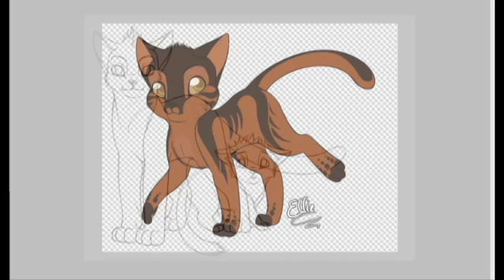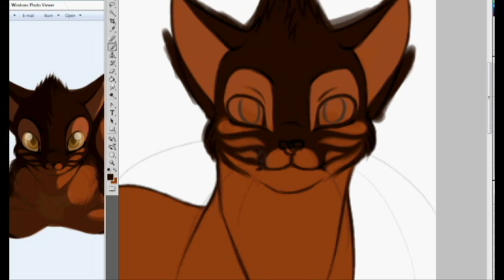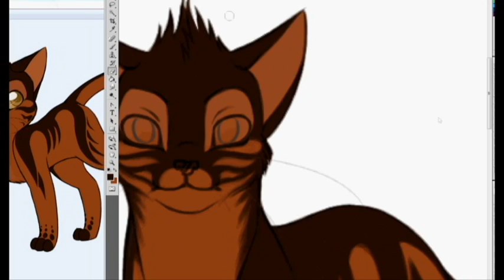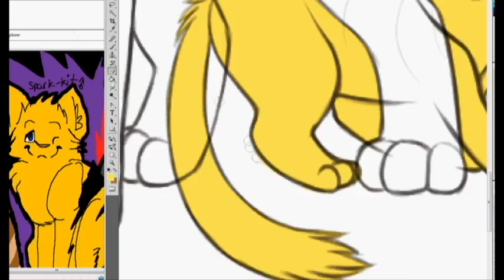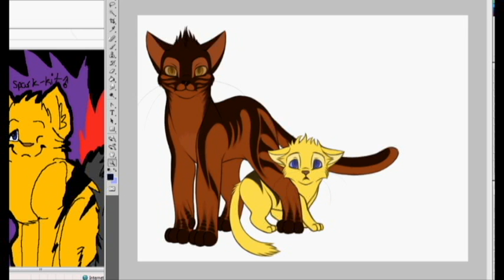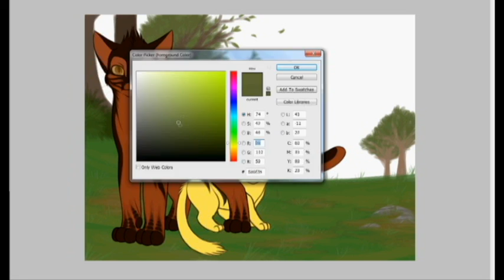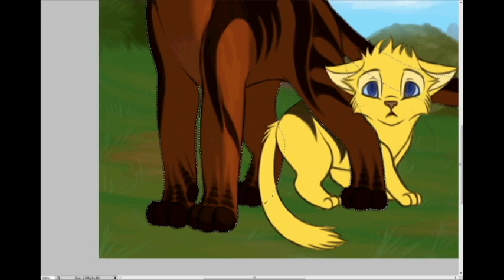~ Stare to the Distance - Speedpaint ~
Okay! This time, I'm doing a speedpaint on how I make picture look like paintings. I use a different brush and a different way to shade things. It takes more time but I think its always worth it in the end.

I'm glad to say that this time, I did record all of my speedpaint including the background and some of the shadings. I didn't record the part when I shade the background cause... it was too long and its the same way I shade the characters.

Bonepaw/Artwork © Yolly-anda ~ Me
Spark-kit © Lionclaw11
Hyper cam2 to reccord and made the compilation in Premiere Pro